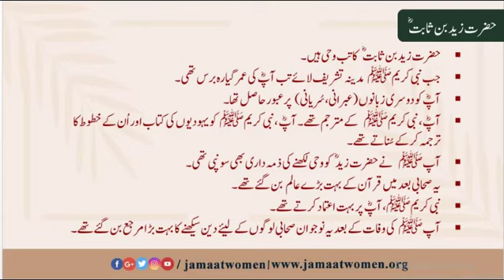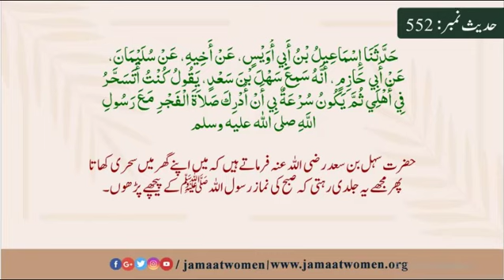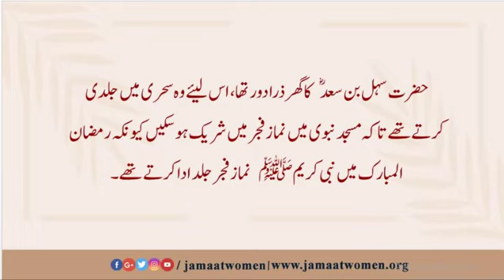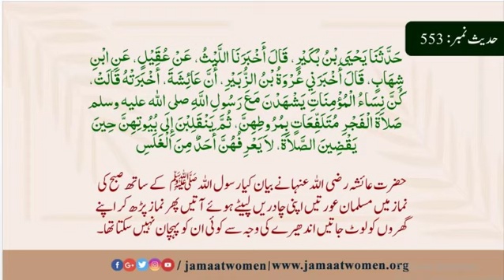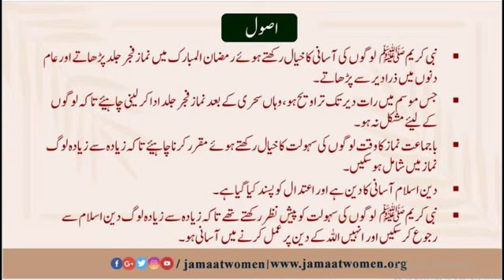Bukhari Hadith#550-553| Times of the Prayers(كتاب مواقيت الصلاة)